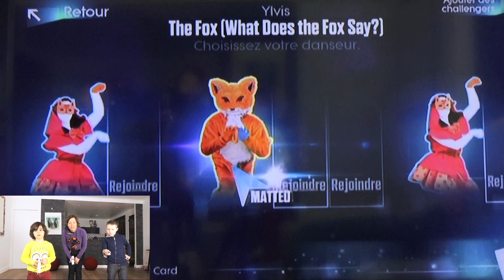(JEU VIDEO) Just Dance ! Qui sera le champion ? Démo Jouets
On s’éclate sur JUST DANCE ! On a testé, on adore ! Mais qui remportera la partie entre Mélanie, Fantin et son meilleur ami Mat ?

Bienvenue sur notre chaîne pour enfants, Kid friendly !
Découvrez les nouveautés de jouets , de jeux amusants… des challenges, des défis, des vidéos de chats qui parlent et plein d’autres surprises !

Musique Jingles par : KB